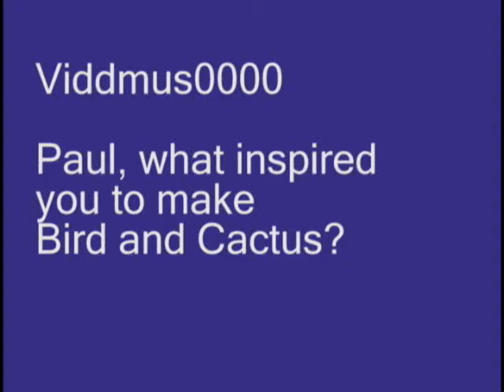Amanda Palmer, Bird & Cactus' Birth, other stuff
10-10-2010  Just the most recent vlog.  I answer where the idea of Bird & Cactus came from